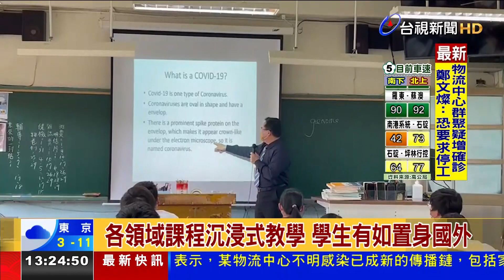舞蹈、自然全英語教學 中市公校推雙語計畫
台中市上百多所公立中小學，近年來實施雙語教學計畫，投入的資源和成績，比私校更亮眼，包含舞蹈課、自然課、甚至音樂課，全用英文教學，讓同學們從日常生活中，自然地接觸英文，不再當成一般考試科目而加以排斥，大幅提升外語聽說能力。